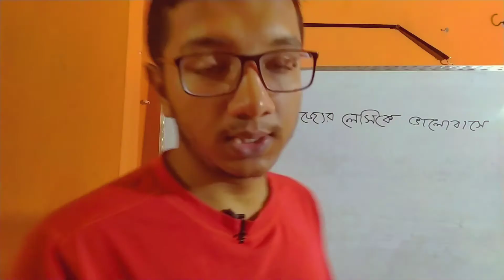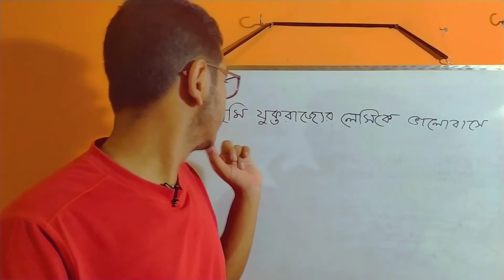পাউন্ড মুদ্রা যেসব দেশে প্রচলিত। শর্ট টেকনিক। সাধারণ জ্ঞান।।SOEB AKTER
পাউন্ড মুদ্রা যেসব দেশে প্রচলিত তাদের নাম মনে রাখার টেকনিক দেখানো হয়েছে এই ভিডিওটিতে।